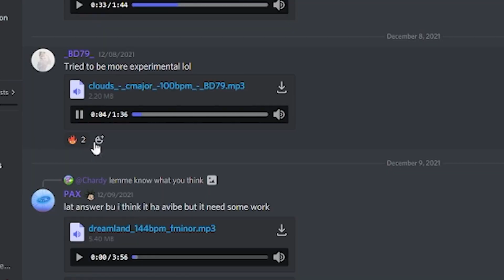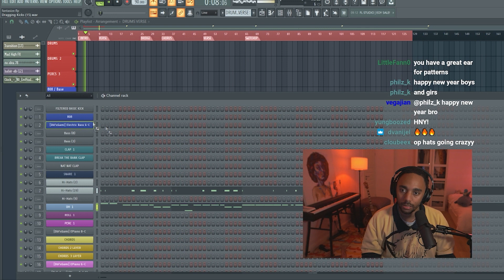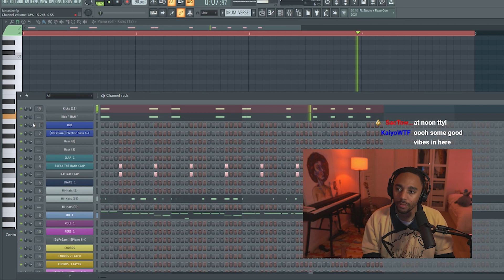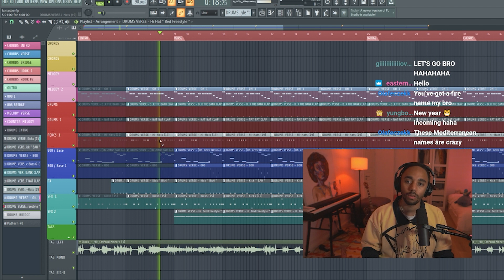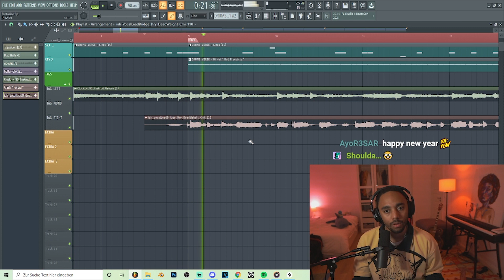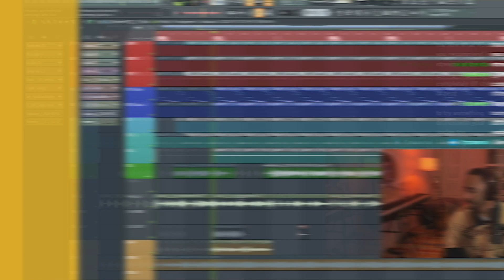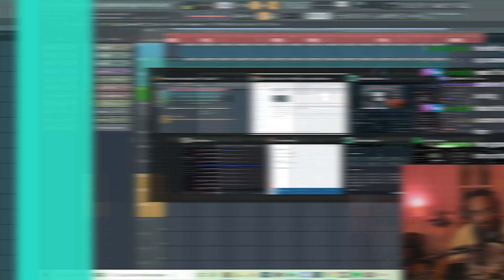This Producer in My Discord Makes Crazy RnB Samples !